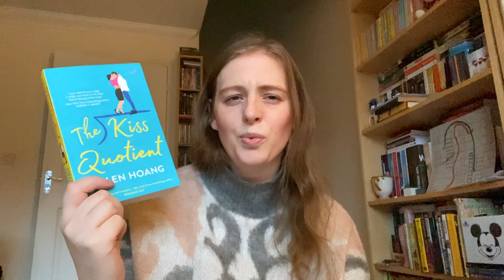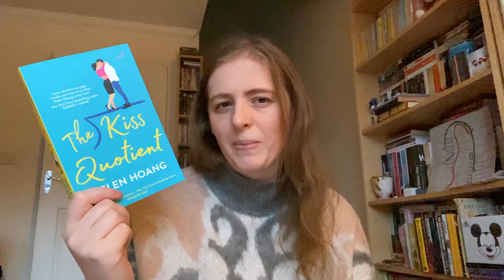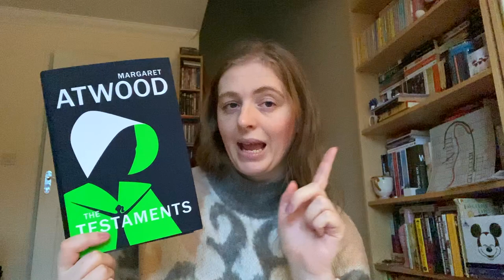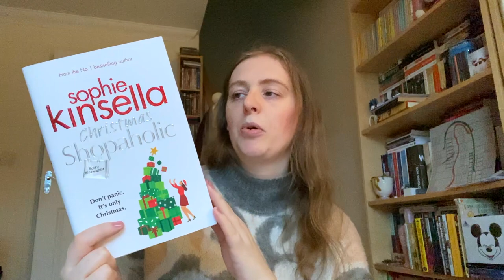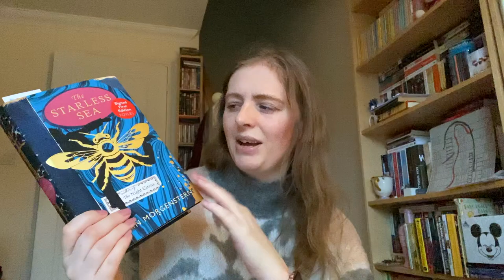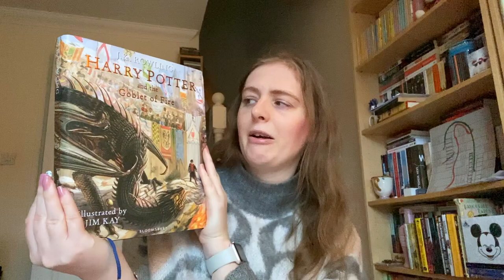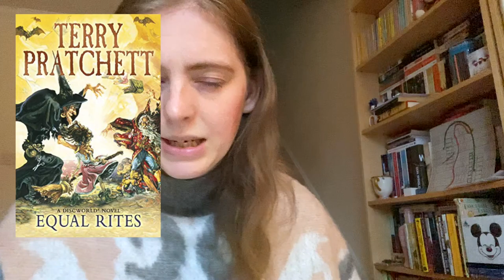Ridiculous Book Haul | Over 80 Books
It has been a while, here is a ridiculous book haul that consists of all the physical, kindle, NetGalley and audiobooks I picked up between August and December of 2019.

Physical books mentioned:
Girl in the Rearview Mirror, by Kelsey Rae Dimberg
Christmas Shopaholic, by Sophie Kinsella
Ready, Set, Novel! By Tavia Stewart-Streit, Lindsey Grant & Chris Baty
Harry Potter and the Goblet of Fire (illustrated edition), by J. K. Rowling

Kindle Books:
The Secret Dreamworld Of A Shopaholic: (Shopaholic Book 1), by Sophie Kinsella
Shopaholic Abroad: (Shopaholic Book 2), by Sophie Kinsella
Shopaholic Ties The Knot: (Shopaholic Book 3), by Sophie Kinsella
Shopaholic & Sister: (Shopaholic Book 4), by Sophie Kinsella
Shopaholic & Baby: (Shopaholic Book 5), by Sophie Kinsella
Shopaholic to the Rescue: (Shopaholic Book 8), by Sophie Kinsella
The Man Who Didn't Call, by Rosie Walsh
Date Night, by Samantha Hayes
Cop Town, by Karin Slaughter
Come Back For Me, by Heidi Perks
A Vintage Summer, by Cathy Bramley
The Guilty Mother, by Diane Jeffrey
The Little B & B at Cove End, by Linda Mitchelmore
Quantum (Captain Chase Book 1), by Patricia Cornwell
The Man Who Played with Fire, by Jan Stocklassa
Deep Fear (Detective Kelly Porter Book 2), by Rachel Lynch
The Guy Who Died Twice, by Lisa Gardner
Pretending to Dance, by Diane Chamberlain
Fractured (Will Trent Series Book 2), by Karin Slaughter
The Accidental Further Adventures of the Hundred-Year-Old Man, by Jonas Jonasson
Under Lying, by Janelle Harris
The Ravenmaster, by Christopher Skaife
Doctor Sleep (The Shining Book 2), by Stephen King
Equal Rites: (Discworld Novel 3), by Terry Pratchett
Codename Villanelle, by Luke Jennings
The Fifth Season, by N. K. Jemisin
The Black Prism, by Brent Weeks
The Hundred Thousand Kingdoms, by N.K. Jemisin
Sweetpea, by C.J. Skus
Hogfather: (Discworld Novel 20), by Terry Pratchett

Ebooks received for free from publishers via NetGalley:
Imaginary Friend, by Stephen Chbosky
The Confession, by Jessie Burton
The Fallout, by Rebecca Thornton
The Huntress, by Kate Quinn
The Killer Inside, by Cass Green
Long Bright River, by Liz Moore
Saving Buddy, by Nicola Owst
Through the Wall, by Caroline Corcoran
Seven Days, by Alex Lake
I Will Make You Pay, by Teresa Driscoll
The Women at Hitler’s Table, by Rosella Postorino
The Black Hawks, by David Wragg
The Understudy, by Sophie Hannah; Clare Mackintosh; B A Paris; Holly Brown
The Lady of the Ravens, by Joanna Hickson
The God Game, by Danny Tobey
The Glass Hotel, by Emily St. John Mandel
Sir Francis Bryan, by Sarah-Beth Watkins
High Heels & Beetle Crushers, by Jackie Skingley
The Night Country (The Hazel Wood), by Melissa Albert
Foul is Fair, by Hannah Capin
My Lies, Your Lies, by Susan Lewis
The Silence, by Susan Allott
Are You Watching? by Vincent Ralph
Remain Silent, by Susie Steiner
Saving Missy, by Beth Morrey
The Murder House, by Michael Wood
Keep Him Close, by Emily Koch
The Clergyman's Wife, by Molly Greeley
Our Little Cruelties, by Liz Nugent
The Dilemma, by B A Paris
The Fountains of Silence, by Ruta Sepetys

Audiobooks featured:
The Secret Barrister, by The Secret Barrister
Pet Sematary, by Stephen King
The Couple Next Door, by Shari Lapena
The Last Wish, by Andrzej Sapkowski
The Beatrix Potter Collection, by Beatrix Potter